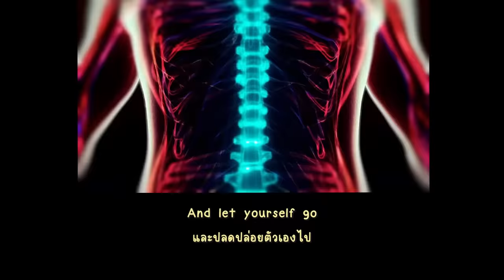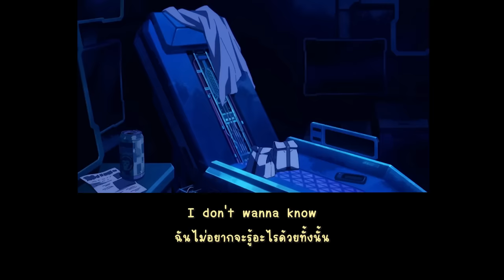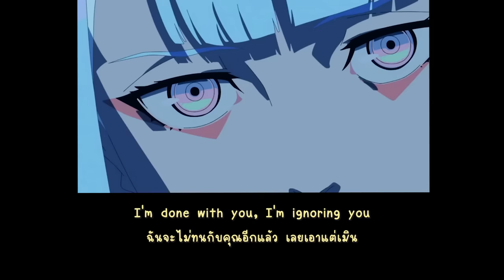[THAISUB] I really want to stay at your house - Rosa Walton & Hallie Coggins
I really want to stay at your house - Rosa Walton & Hallie Coggins (แปลไทย)

ไหนใครดู Cyberpunk กันมาแล้วบ้างคะ?  โอเค ต้นเหตุง่ายๆคืออินกับอนิเมะจนกลายมาเป็นวีดีโอนี้อย่างที่เห็น ชอบเพลงนี้มาก เราฟังทุกแนว ถ้าใครยังไม่ฟังแนวนี้ และยังไม่อิน รอเพลงต่อไปค่ะ ไม่ก็ลองเปิดใจให้เสียงเพลงดู อิอิ 😊🌙

Translate by: mmiso.